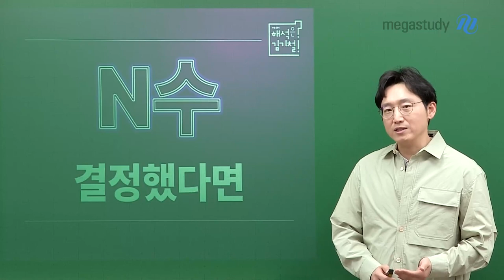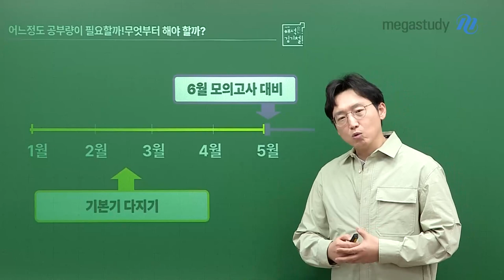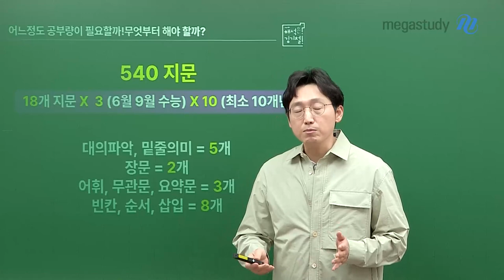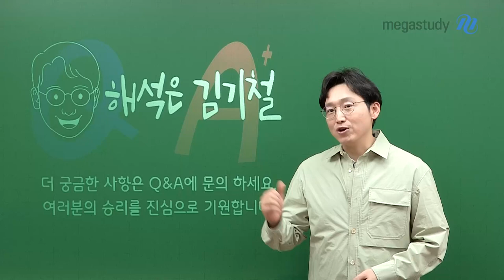[메가스터디] 영어 김기철쌤 - N수를 결정했다면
어렵게 N수를 결정한 학생들을 위해
1등급을 위한 영어 공부량을 알려드립니다.

1등급을 위한 공부량?
 ☞ 4월까지 : 기본기 다지기
 ☞ 5월~9월 : 하루에 4.5개 지문
   총 540지문
    = 18개 지문 X 3회 (6평, 9평, 수능) X 10개년

기철쌤이 알려드린 공부량대로만 공부한다면
분명히 원하는 결과가 나올 것입니다!

구체적인 학습 플랜이 필요한 N수생들은?
♥ 기철쌤 Q&A 게시판을 찾아주세요 ♥